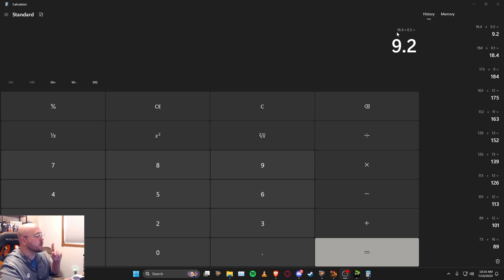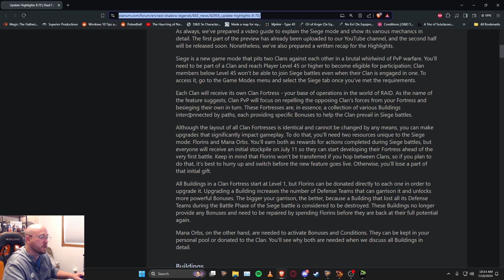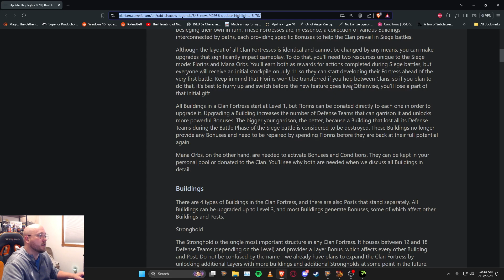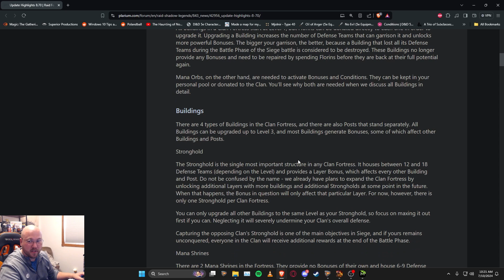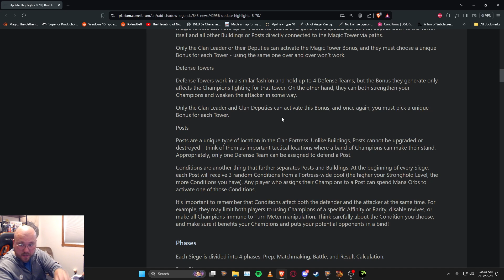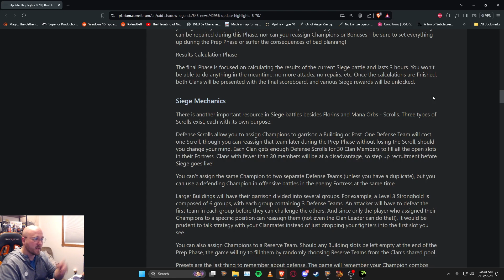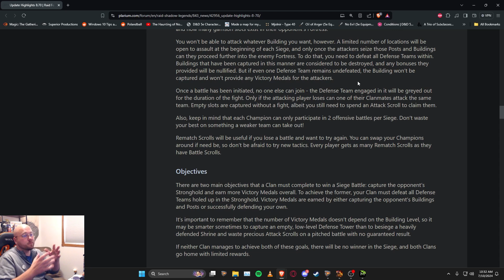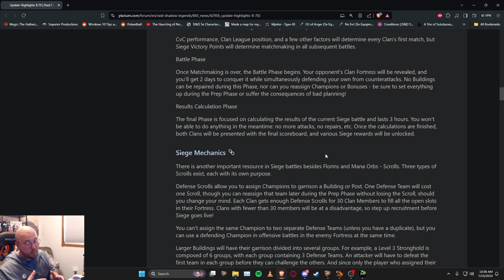x2 x10 New Op champ this weekend, and breaking down clan Siege [Raid: Shadow Legends]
Man this is a long break down. But essentially First off there will be a x2 x10 for the New Faction Unity champ from Lizardmen faction, the chance to get this specific guy is around 7-9% in the current champion pool.

Secondly i go over in detail Clan Siege. Its a doozy.